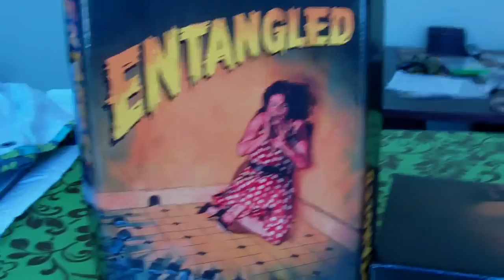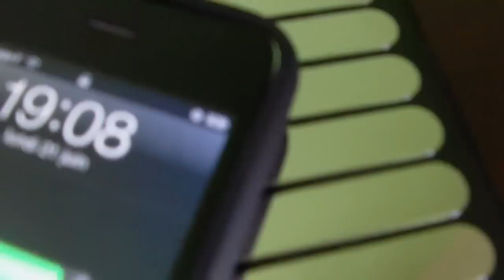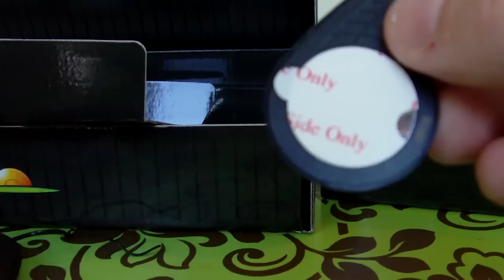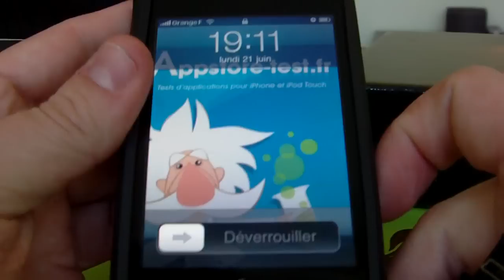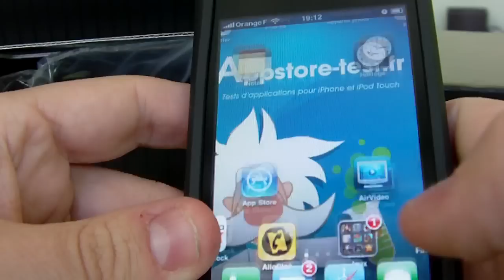Duracell Mygrid, dites adieu à vos chargeurs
Voici une petite vidéo de démonstration du produit Duracell MyGrid, un concept de chargeur innovant